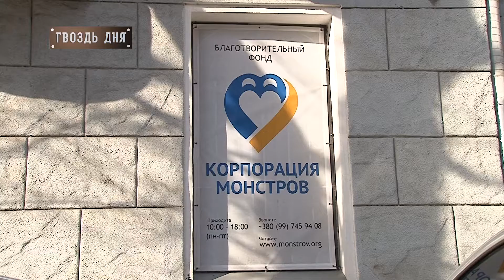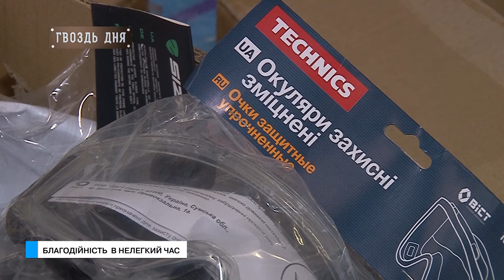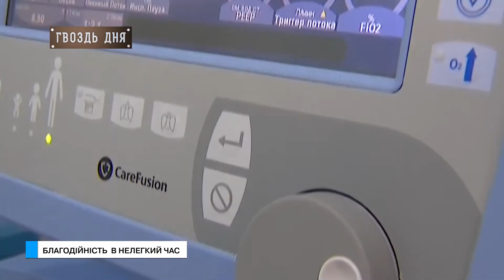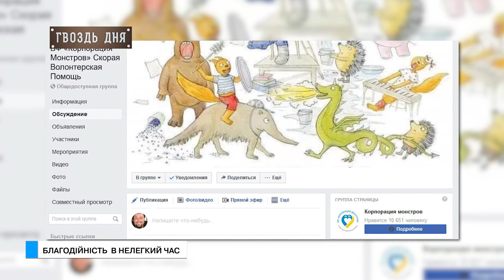Гвоздь дня. Благодійність в нелегкий час.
52 тисячі респіраторів, кілька сотень апаратів штучної вентеляціі легень, 86 тисяч  спецкостюмів - це далеко не весь перелік усього необхідного нашим лікарням для боротьби з коронавірусом. Допомогти змінити ситуацію зголосилися бізнесмени й волонтери як міста так і області.